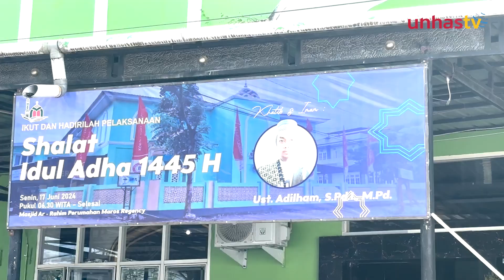Unhas Daily 19/6 - Masjid Ar-Rahim Kumpulkan 10 Ekor Sapi & 5 Ekor Kambing Untuk Qurban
UNHAS.TV - Kembali lagi di Unhas TV dalam Program Unhas Daily - Edisi 19 Juni 2024. Berikut ini tayangannya:

- Masjid Ar-Rahim Kumpulkan 10 Ekor Sapi & 5 Ekor Kambing Untuk Qurban